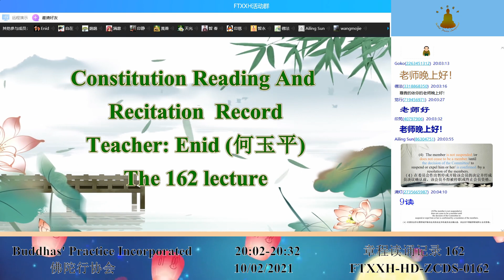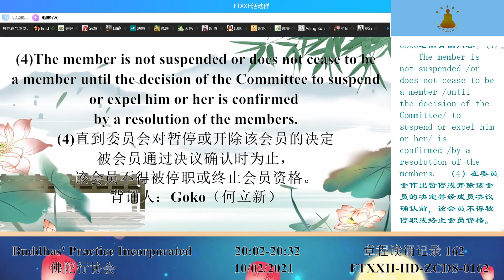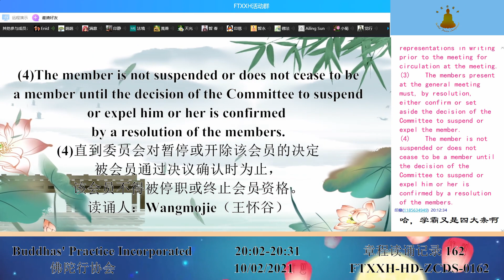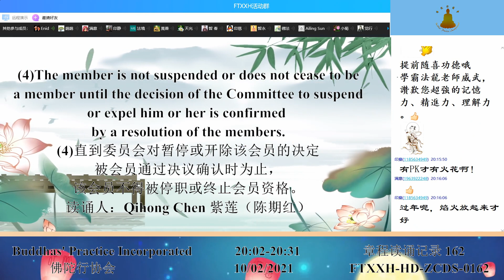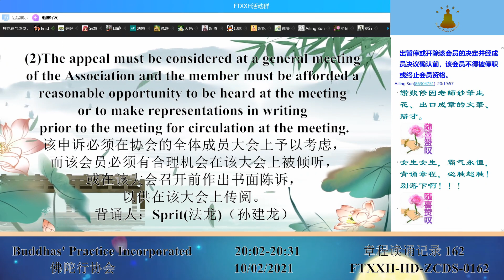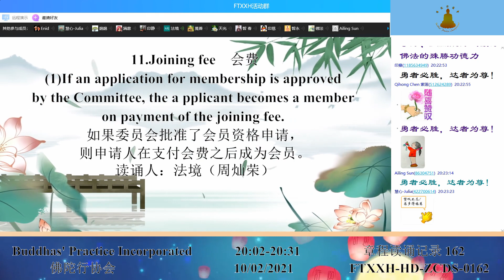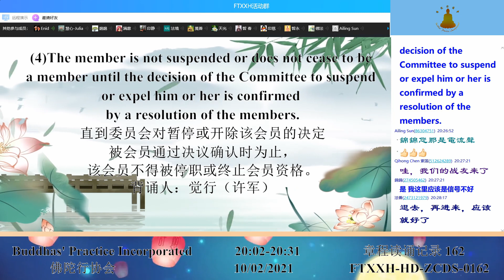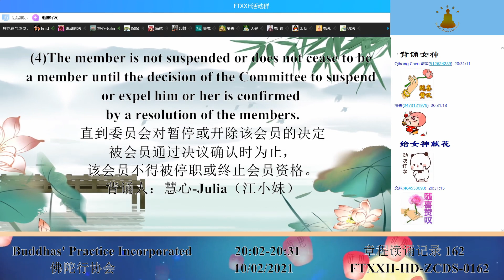Constitution Reading And Recitation Record 章程读诵记录 162 10022021